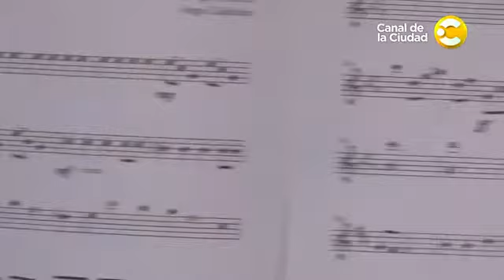FARINELLI, El Castrado - Musicales BAires Programa 79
Con un destacado elenco, más de 20 artistas en escena, músicos en vivo y una original puesta en escena, se estrena en septiembre el musical basado en la intensa historia de vida de quien se inmortalizará como el contratenor más famoso de la historia en todo el mundo: Carlo Broschi... “Farinelli”.

Con Rodrigo Fornillo en el rol de Farinelli interpretando temas como tenor y como contratenor, Georgina Frere, Penélope Bahl, , Miguel Angel Roa y un destacado elenco, llega este drama de amores cruzados lleno de pasión, erotismo, engaños y seducción.

La música original creada para esta obra está compuesta para un cuarteto de cuerdas y un piano clavicordio, al estilo barroco, que sonarán sin amplificación alguna, al igual que las canciones de los personajes y del elenco. Una apuesta diferente dentro del teatro musical, para contar una historia diferente.

Libro y letras: Rolo Sosiuk
Música original: Rodrigo Fornillo
Arreglos y Dirección Musical: Jorge Caldelari
Dirección General: Rolo Sosiuk